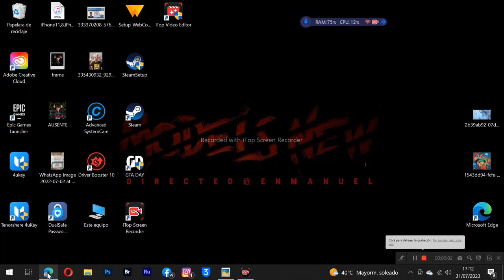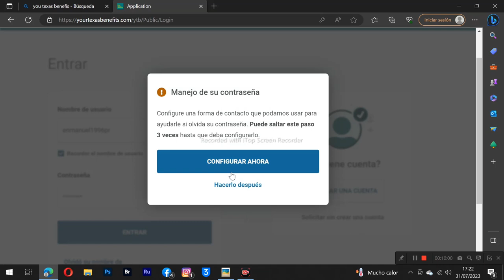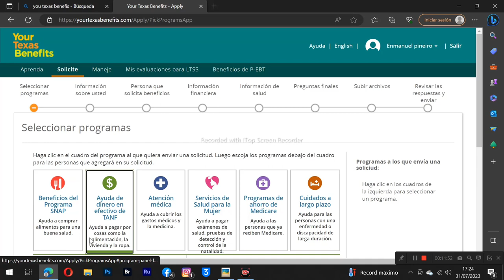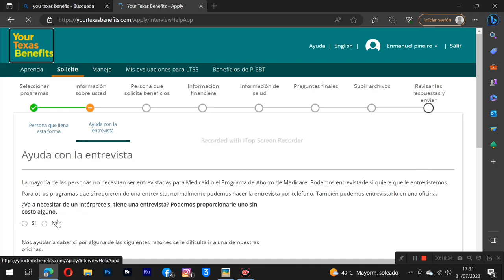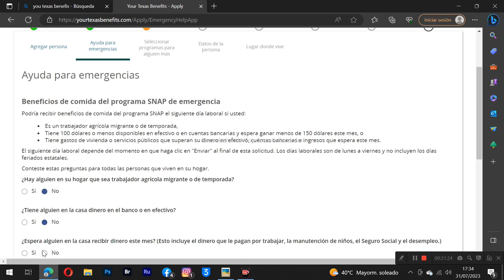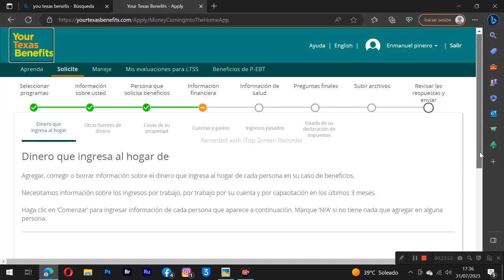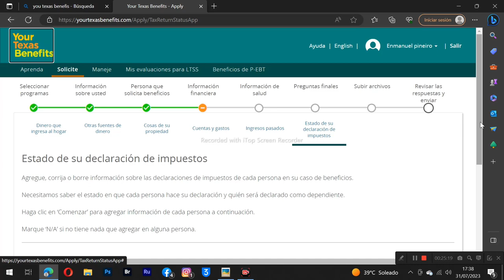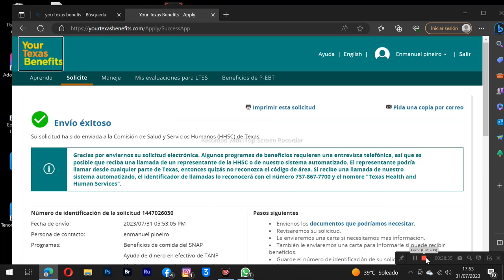APLICA OLINE A LOS FOODSTAMP EN TEXAS#cubanos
COMO APLICAR OLINE A LOS FOODSTAMP EN EL ESTADO DE TEXAS